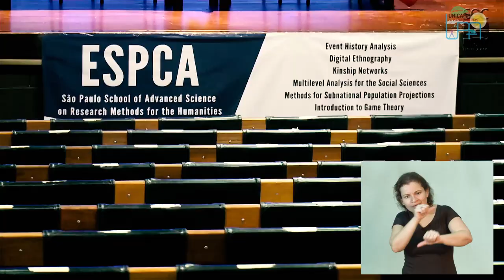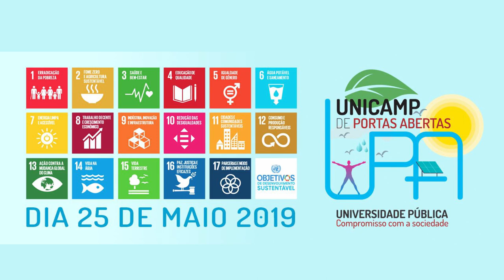UPA 2019 - Instituto de Filosofia e Ciências Humanas